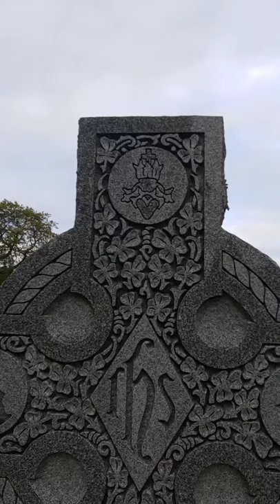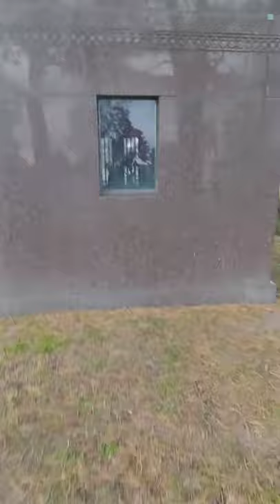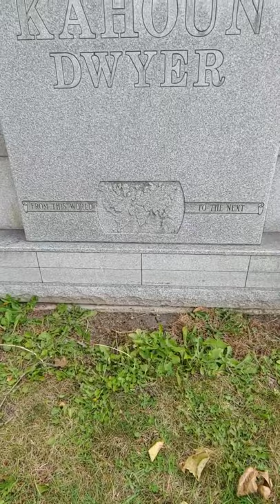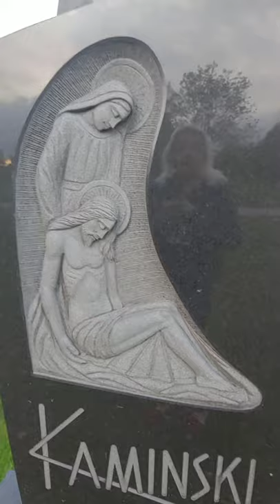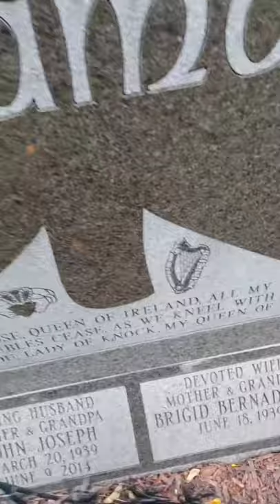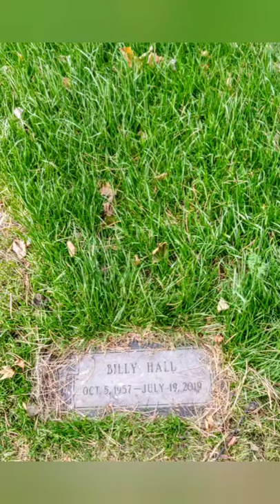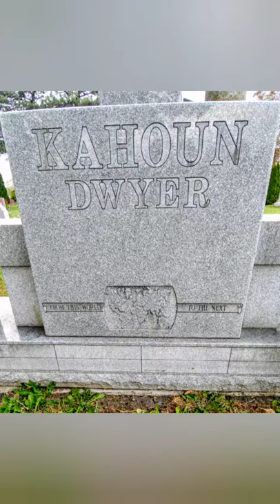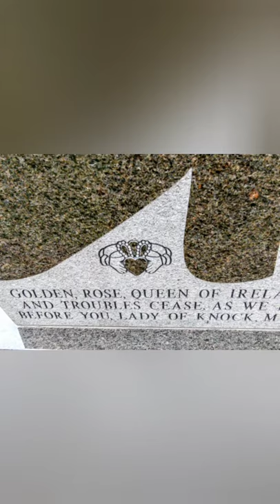Holy Sepulchre Catholic Cemetery and Mousoleum Alsip IL